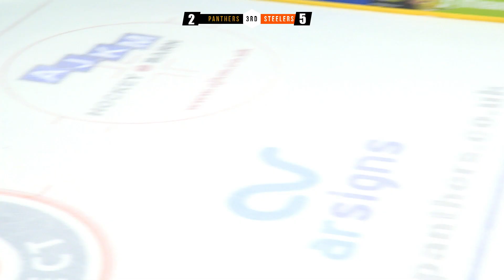The Nottingham Panthers vs Sheffield Steelers | EIHL | 16/02/19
Re-live the best of the action from The Notttingham Panthers final meeting of the 18/19 season with arch-rivals Sheffield in the official highlights show, brought to you in association with The Nottingham Legend - Nottingham's number one family friendly hockey pub.